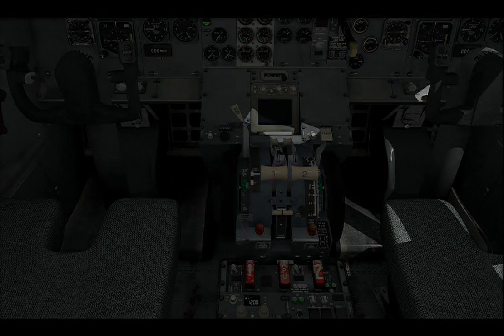732 Twinjet von FlyJSim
Die neue Boeing 732 Twinjet von FlyJSim... Ein schöner Vintageflieger der Spass macht.

Start in EDDV Hannover. Szenerie von Janov (X-Plane.org).

Zusätzliche Erweiterungen:

ZL 16 Photosceneryy HD von Simheaven
Europa Library
TreeLines and Farms V2
German Landmarks (FSX Konvertierung)

X-Plane Version 10.30beta2 Linux 64 bit

Viel Spass...

Liebe Grüsse
Ly